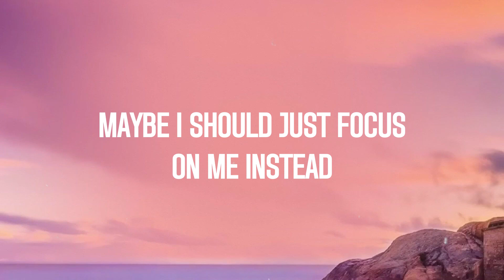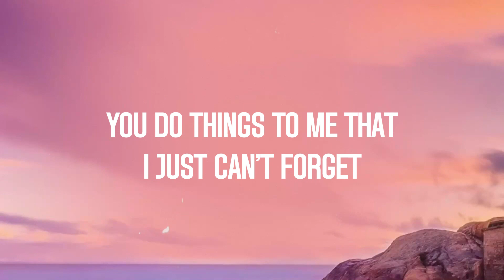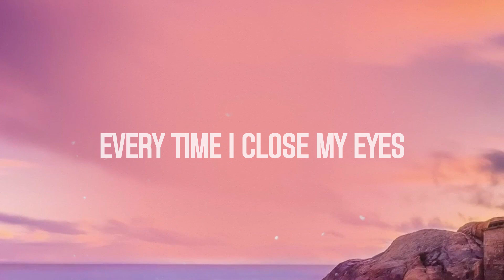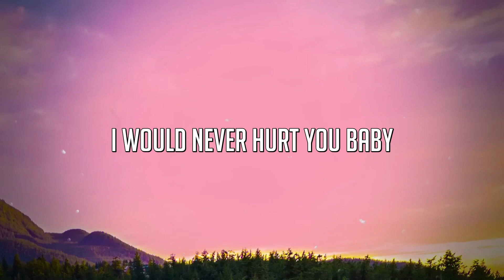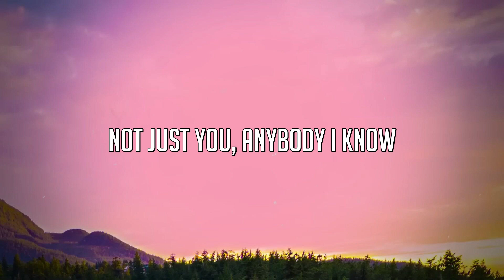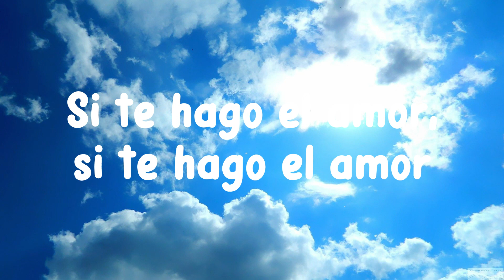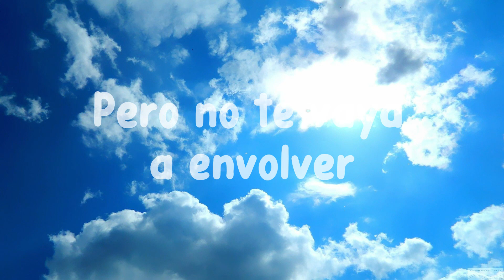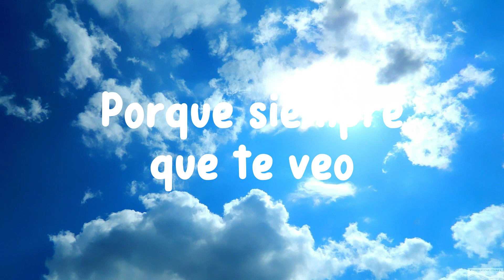Left And Right - Charlie Puth Featuring Jung Kook |Lyric Version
Left And Right - Charlie Puth Featuring Jung Kook |Lyric Version| 🍂 del  Left And Right - Charlie Puth Featuring Jung Kook |Lyric Version| 🍂